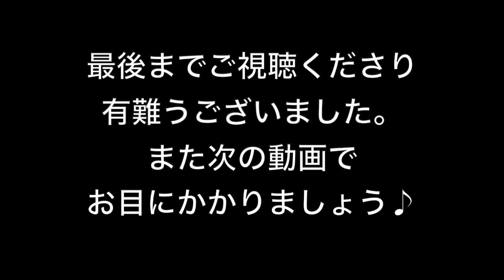本場ボローニャ流【ボロネーゼ】おうちでイタリアン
日本で普通に考えられているボロネーゼとほんの少し異なる本場イタリア・ボローニャで食べられているボロネーゼを紹介しました。この動画でもまだ少しトマトが多い気がします。

【使用原材料（２人前）】
・スパゲットーニまたはフェットチーネ　200g
・牛豚肉（塊）それぞれ　50g
・セロリ、ニンジン、玉ねぎ　それぞれ50g
・ニンニク　二片
・ローリエ　3枚
・（あれば）オレガノ　少々
・すりおろしチーズ（硬質ならなんでも）適宜
・オリーブオイルと塩　適宜

⬇️撮影機材
Sony Nex5R
Sigma 30mm単焦点レンズ
Iphone X

iMovie
Vrew
Photo Scape